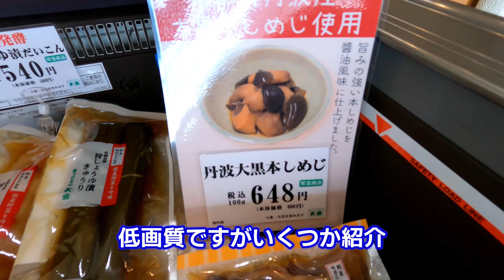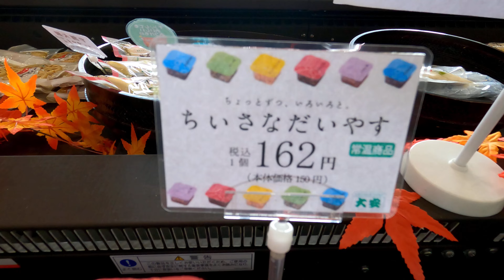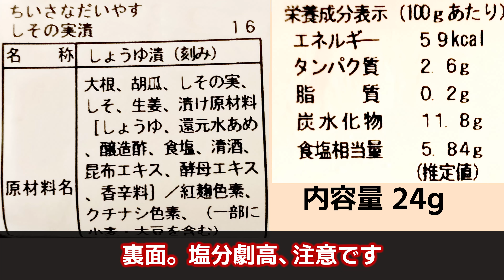[絶叫食レポ] 京都 大安 「ぶどうとかぶら」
京都の有名お漬物屋「大安」の面白珍しいマスカットと聖護院かぶの酢漬。
今回はいつもと違う感じの動画です。

住所：京都市伏見区横大路橋本15－1
営業：9時～16時30分
電話：075-602－3601
（休日・時間等は動画アップ時）

【曲】
おちゃたたみ - サイノオト（んぃん）

【声】
COEIROINK：松嘩りすく
声：四国めたん（CV 田中小雪）
声：ずんだもん（CV 伊藤ゆいな）

【絵】
シロガネさん

【撮】（Amazon）
Gopro 9
ActyGo チェストマウント
食レポ用レンズ
レンズアダプター